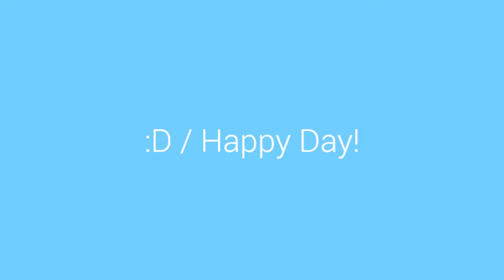My lovely small Bro